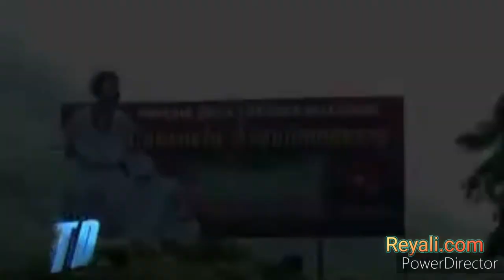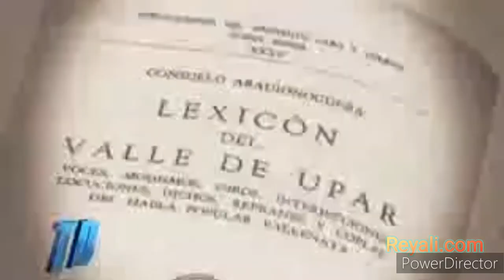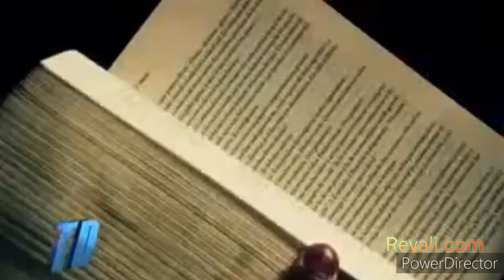NATALICIO DE CONSUELO ARAUJO NOGUERA (82 AÑOS)